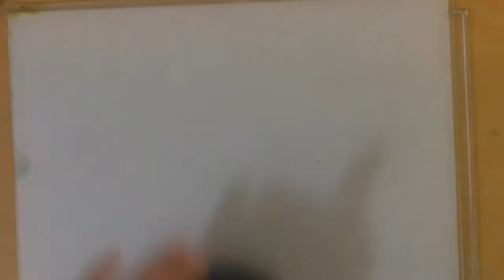"Painting on wood" الرسم على الخشب 💕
مواقع التواصل
{Intro}

{Outro}